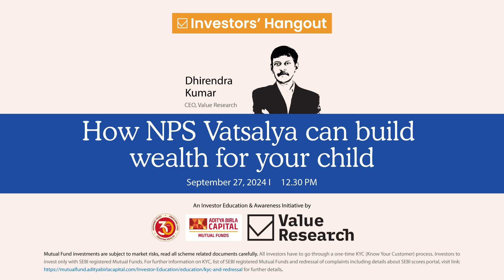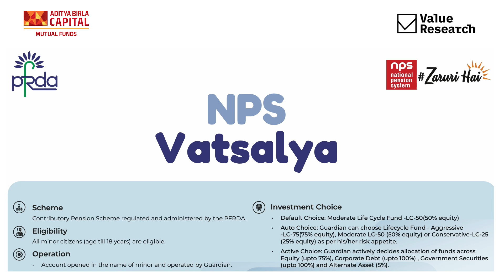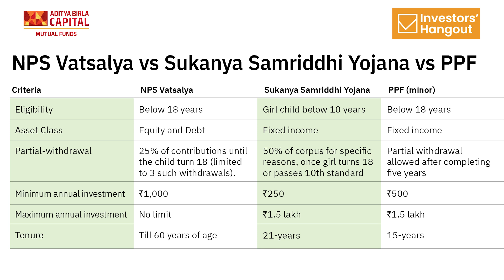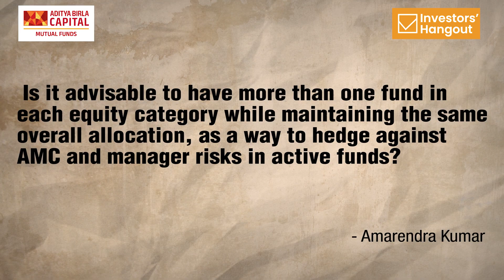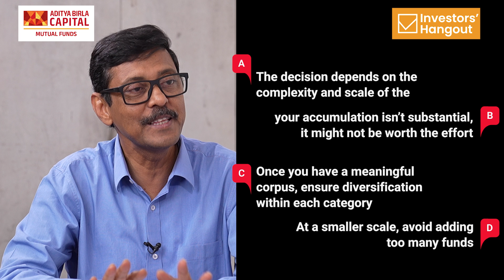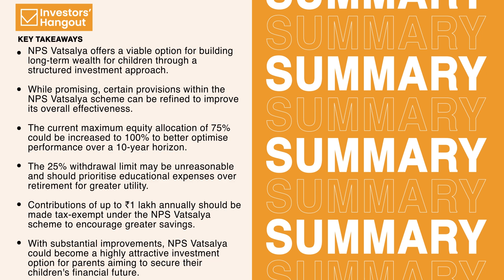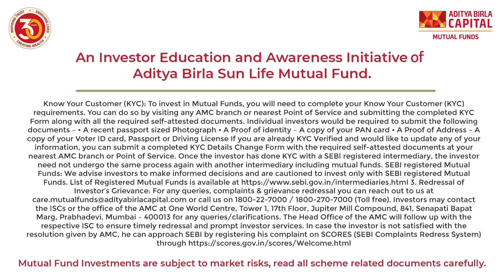Episode 293: How NPS Vatsalya can build wealth for your child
Are you investing for your child's future? 📈 Learn how NPS Vatsalya can help build wealth and secure their tomorrow. Register for the Investors' Hangout session today! 💡